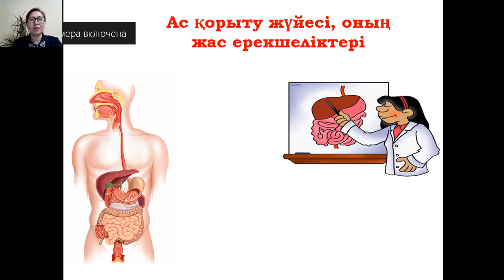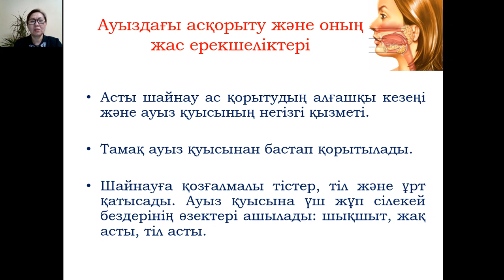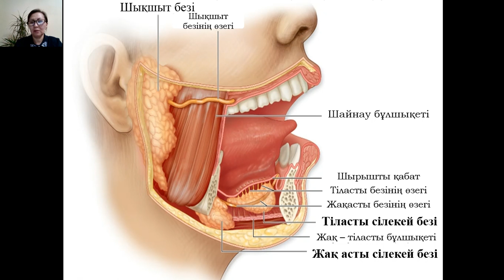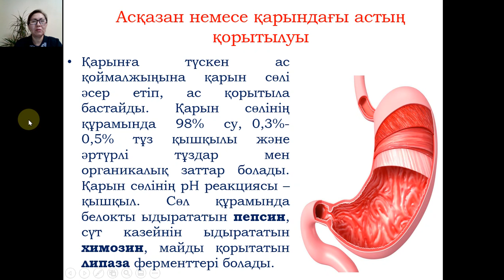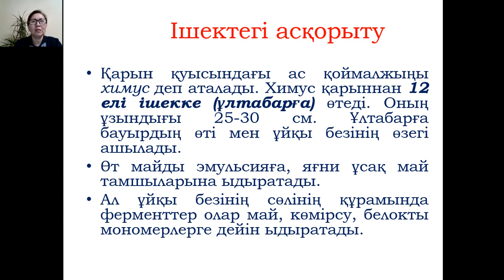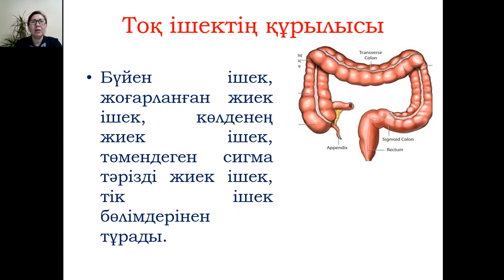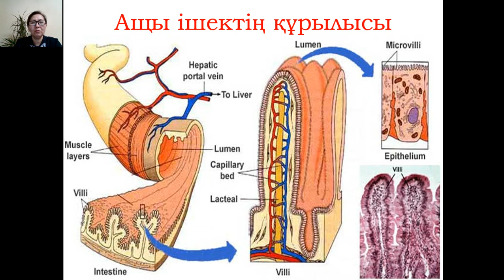«QYZDAR ÝNIVERSITETI TV»: АЛТЫНШЫ САБАҚ: ЖАС ЕРЕКШЕЛІКТЕР ФИЗИОЛОГИЯСЫ ЖӘНЕ МЕКТЕП ГИГИЕНАСЫ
🔹 KAZ Ауыл шаруашылығы ғылымдарының кандидаты, қауымдастырылған профессор м.а. Эльмира Иманованың "Жас ерекшеліктер физиологиясы және мектеп гигиенасы" пәнінің онлайн нұсқасы.

ℹ